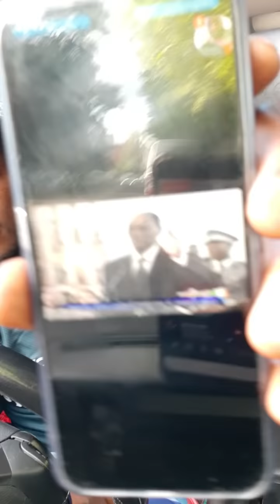28 juillet 2020